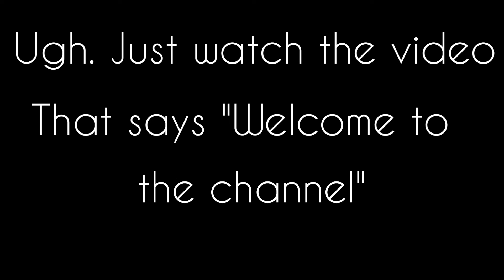I did a thing...